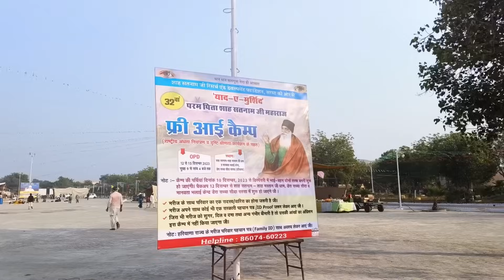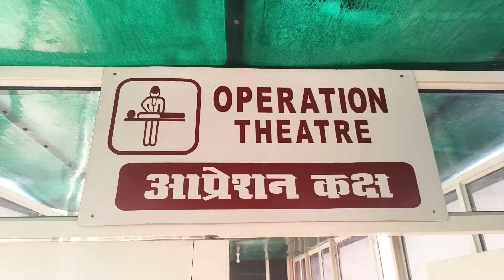Free Eye Camp|| सेवा और समर्पण की नई उदाहरण बना आँखों का 32वां मुफ़्त कैंप || Dera Sacha Sauda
Step into the heart of the 32nd Mega Free Eye Camp, where a story of hope, compassion, and empowerment unfolds. This camp is more than just about offering top-notch eye screening services; it embodies the selfless dedication of doctors & volunteers who are the heartbeat of this initiative.

Dedicated solely to compassion and sewa (selfless service), this camp of 'MSG Sewa Bhandara' is creating waves of positive change for those who had lost hope in accessing quality eye care. The impact is outstanding as patients experience the magic of unparalleled service from super-specialist doctors and devoted volunteers, leaving them speechless with gratitude.

Witness this transformative camp where hope rekindles and the profound impact this camp has on the lives of those it serves. Watch the complete video to get complete details and the passion of doctors & volunteers who are dedicatedly rendering their services.